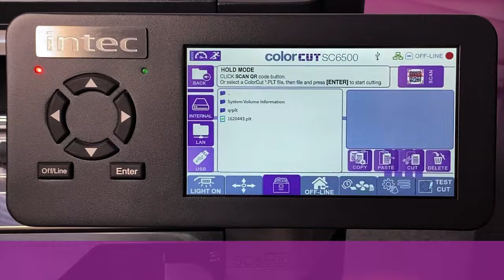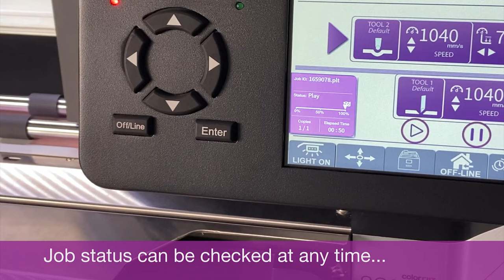SC6500 TEASER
Intec's latest automatic, compact and energy efficient, digital sheet cutter/creaser.
The ColorCut SC6500 Find out more...